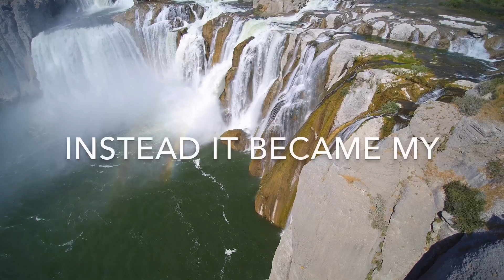ADHD Shortens Life Expectancy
In this video, I talk about how ADHD shortens life expectancy by up to 20 years!

It may not have been obvious, but it certainly makes sense that because we tend to be lacking in the self-regulation department, we may not take care of ourselves all that well.

Everything from clumsy accidents, to slowly killing ourselves with smoking and alcohol, we pretty much are a candidate for every bad habit known to shorten ones life.

Due to mindless or impulsive eating, we are likely to become obese, leading to many serious health conditions, such as type 2 diabetes or heart disease.

Check out the video to see all the hidden dangers that ADHD can pose to your, or your loved one's health.

The majority of this information came from a webinar by Dr. Russell Barkley. I have condensed the 1 hour plus video into a more ADHD friendly format. I urge you to watch the full webinar